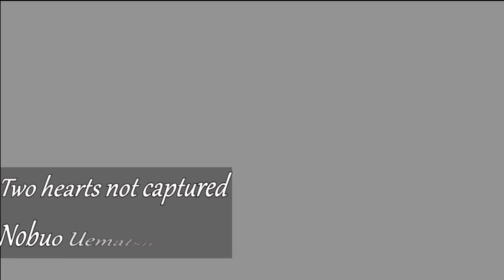Two Hearts Not Captured / Final Fantasy IX / PIANO COVER / Ilse Lozoya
Ilse Lozoya Piano / Virtual Education
Two Hearts Not Captured / Final Fantasy IX
Nobuo Uematsu
PIANO COVER/ Ilse Lozoya
Les comparto esta pieza que me encanta, es muy bonita y esta grabación la realicé como algo no formal .

RETO GRATUITO: 10 días / 10 ejercicios para mejorar tu técnica, inscribete gratis en el siguiente